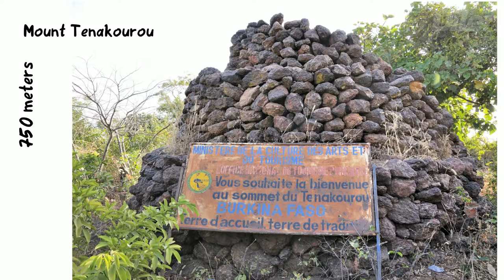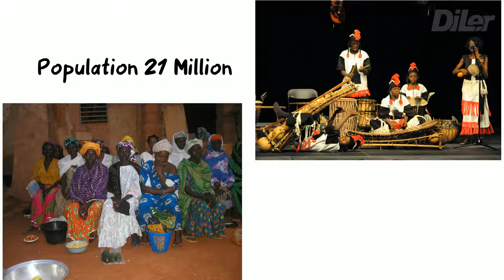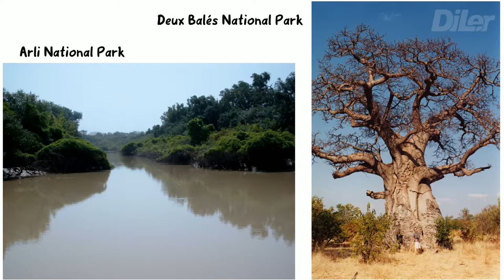Interesting Facts about Burkina Faso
Burkina Faso is a landlocked country in West Africa bordered by Mali to the northwest, Niger to the northeast, Benin to the southeast, Togo and Ghana to the south, and the Ivory Coast to the southwest. It has a population of 20,321,378. Previously called Republic of Upper Volta (1958–1984), it was renamed Burkina Faso by President Thomas Sankara. Its citizens are known as Burkinabè and its capital and largest city is Ouagadougou.